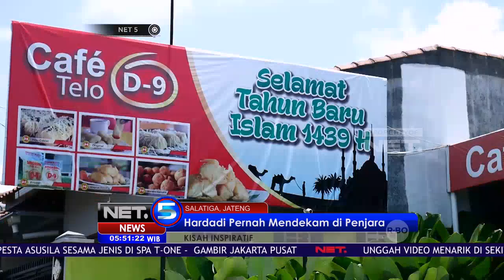Dari Singkong, Bisa Umrahkan Karyawan - NET5